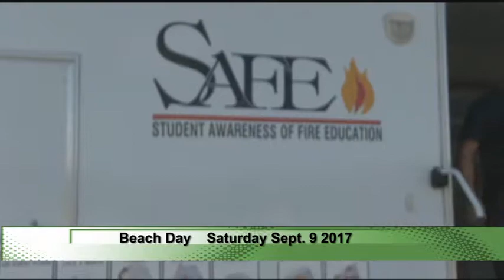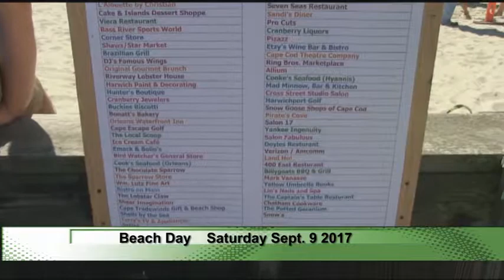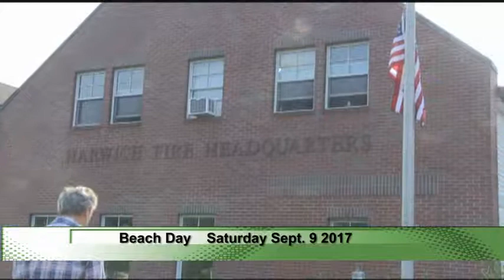Harwich Beach Day 2017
Jamie got footage of the annual Harwich Beach Day